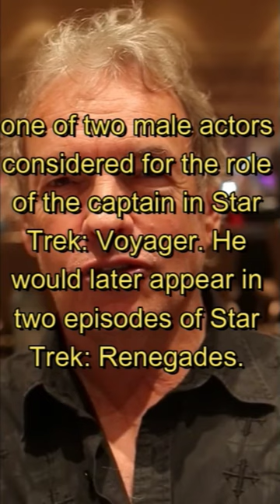Comic book movies Star Trek actor Gary Graham dies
Gary Graham played the Vulcan Soval on Star Trek Enterprise and Lt. Matthew Sikes on the Television series Alienation, has passed away recently.